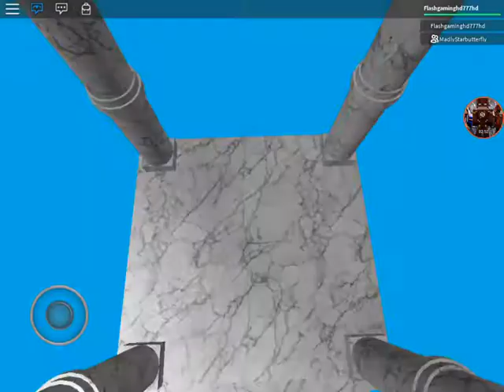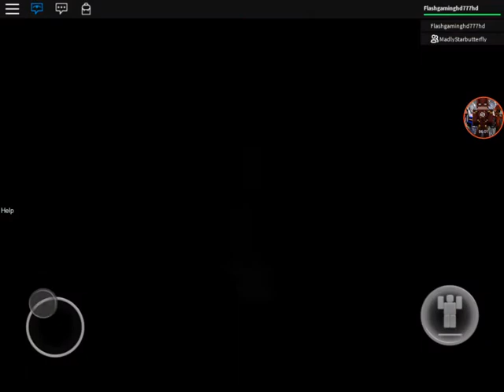Roblox star vs the forces of evil with stella